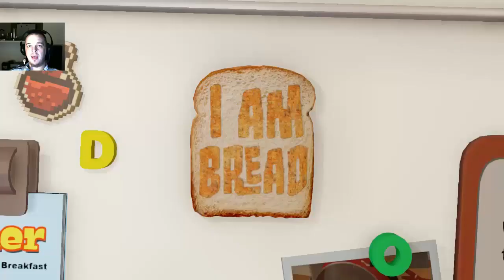I Am Bread Gameplay : Pt1. It's Dough-licious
Brandon Dayton review and gameplay of I am Bread by Bossa Studios. Posted with permission on indiegamebundles.com.

I am not actually bread. Though now I kind of wish I was.

Regret cuts like a knife.

The beautiful story of one slice of bread's epic and emotional journey as it embarks upon a quest to become toasted.

As you delve deeper and deeper into the story of 'I am Bread', you'll notice that things aren't quite what they seem.

Key features:

    This is a PROPER game - there's more to it than flapping a piece of bread around. We promise!
    A clever, witty story that never really explains exactly why a piece of bread is moving around someone's house!
    Embark on an epic journey around The House - you will traverse the wondrous and deadly realms of The Kitchen and The Lounge before confronting the terrifying ordeals of The Bedroom and The Bathroom.
    Almost a hundred items for your bread to interact with, get messy, or toast yourself with.